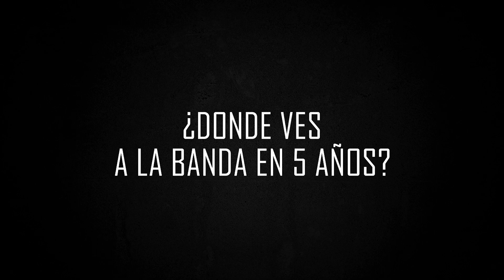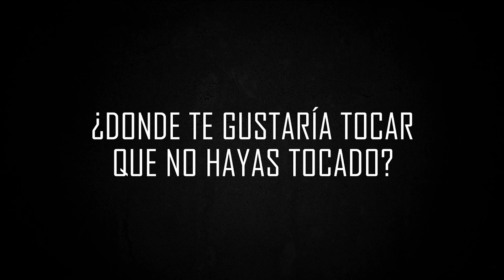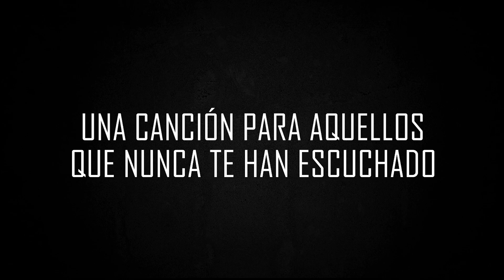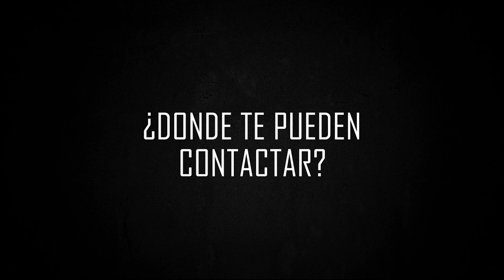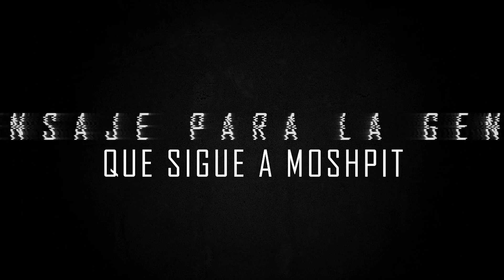CONOCE MÁS A TUS MÚSICOS EP 78 - Mario Estrada (KARKAGE) Parte 2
Aprovechando su visita a CDMX, entrevistamos a Mario Estrada, vocalista de Karkage, una banda de Punk Rock de La Paz.

En la segunda parte de la entrevista, entramos en sus planes de giras y grabaciones, donde y con quien le gustaría tocar, que haría para mejorar la escena, nos recomienda 5 bandas nacionales, 1 canción para aquellos que nunca han escuchado a Karkage y más.